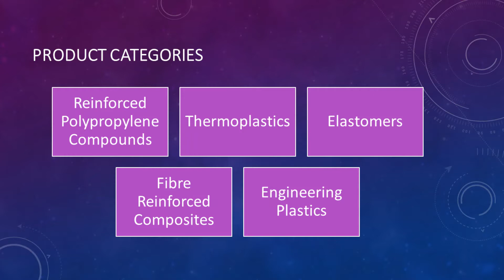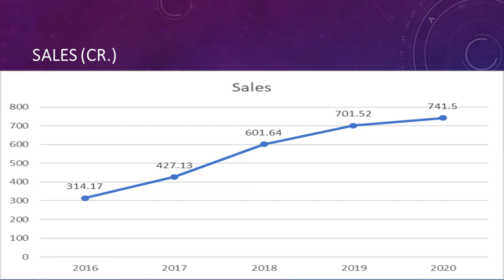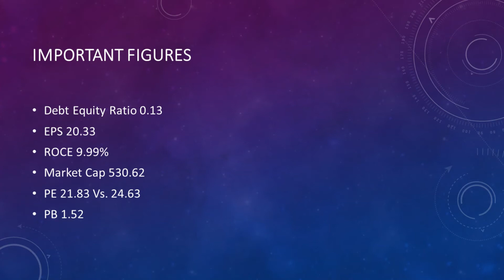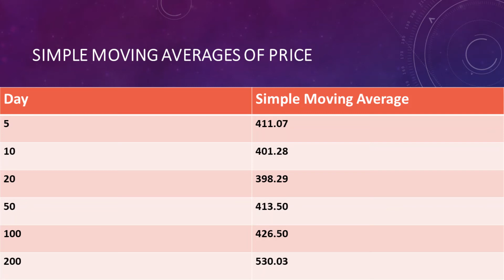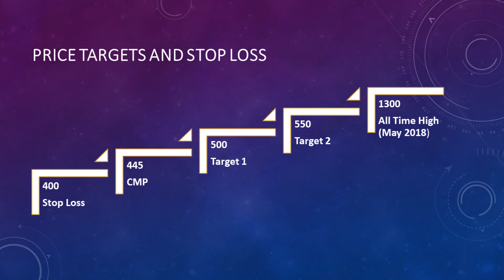Swing Trade Series Feature #5 - Kingfa Science & Technology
This is the 5th feature of the weekly swing trading series. In this episode, we are featuring Kingfa Science & Technology.

NSE Code: KINGFA

BSE Code: 524019